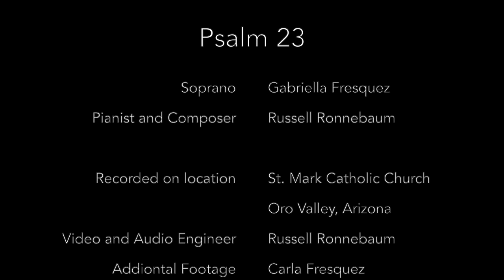Psalm 23: "The Lord is My Shepherd" music by Russell Ronnebaum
Soprano: Gabriella Fresquez
Pianist and Composer: Russell Ronnebaum

In loving memory of Jeffrey Pankratz (July 1—July 4, 1986)